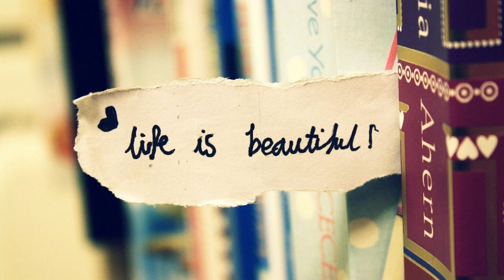EPIC Music for Cleaning Studying Uplifting Happy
Let's Clean your room with this uplifting cleaning music.
You can study too or just Conquer the world!

TRACKLIST:
00:00​ A New Begining
03:51​ Never say Never
08:08​ End Of days
12:14​ Life as you know it
17:49​ Journey to Happiness
21:38​ The Fallen
25:51​ Day after Tomorrow
30:19​ Endless

Most Epic Uplifting Adventure Orchestral Music